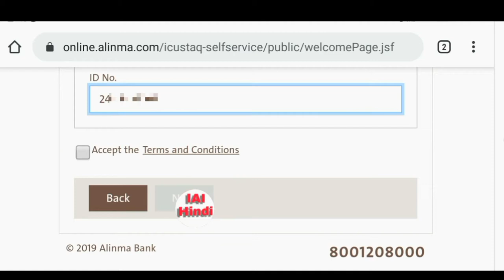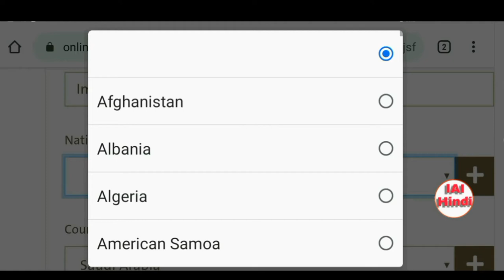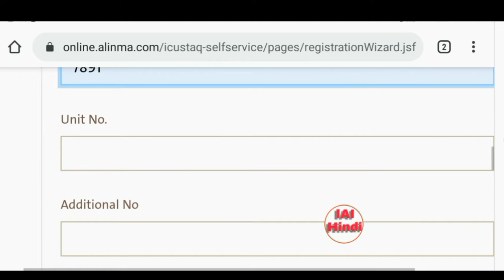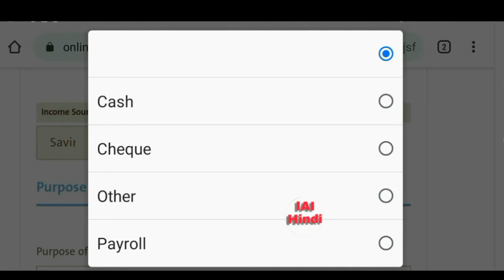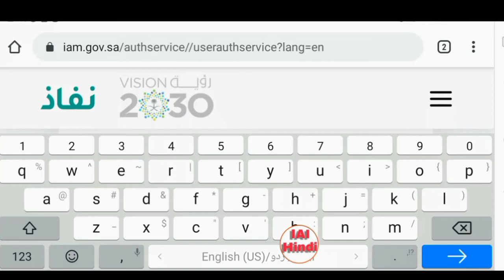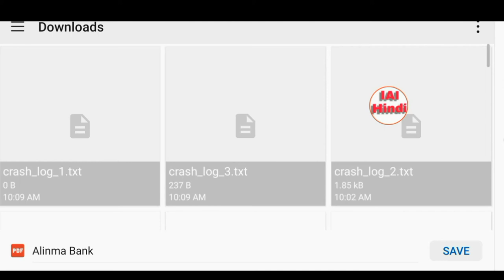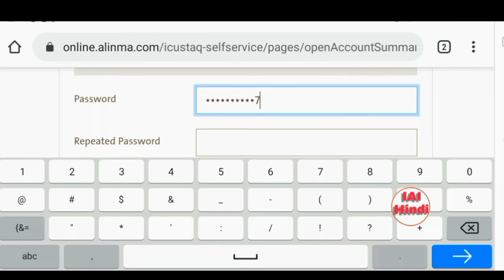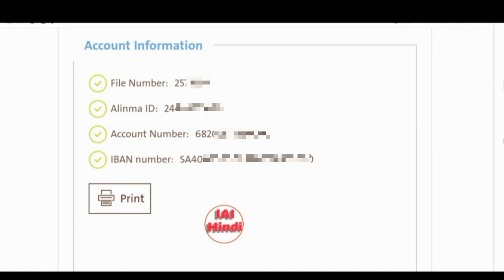How To Open Account Alinma Bank | alinma bank ka account kaise open karen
how to open account in alinma bank |
alinma bank ka account kaise open kare

Aaj Ki Is Video Me Ye Batane Ki Koshish
Kiya Hu Ki Aap Bahut Hi Asani Se
Alinma Bank Me Apna Account
Open Kar Sakte Hain Aur Iske Liye
Aapko Bank Me Jane Ki Bhi Jaroorat
Nahi Hogi ATM card Aapke Address
Par Hi A Jayega,

Ummid Karta Hun Video Acchi Lagi Hogi
Agar Video Acchi Lagi Hogi To Please

Account open karne ka Link